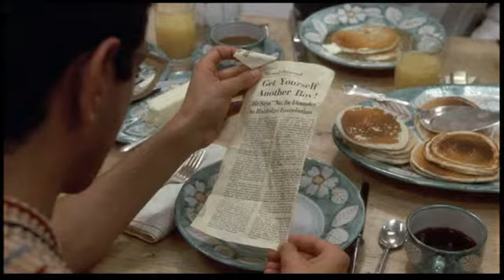Ithaca - The Big Chill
Love will always be different from our plans. A Big Chill fanvid, made in 2010.